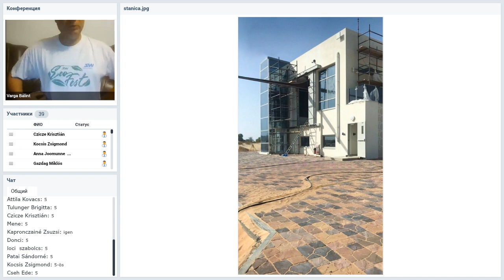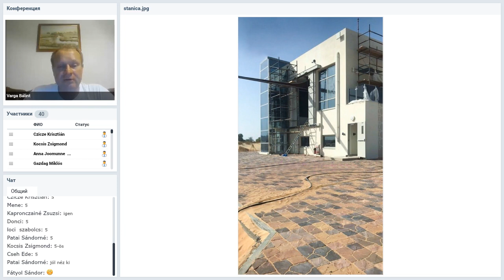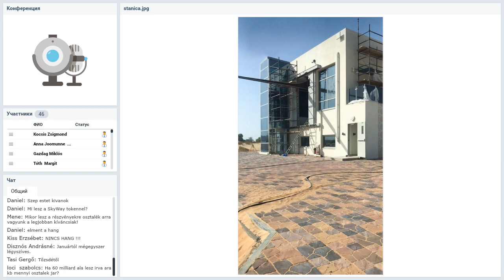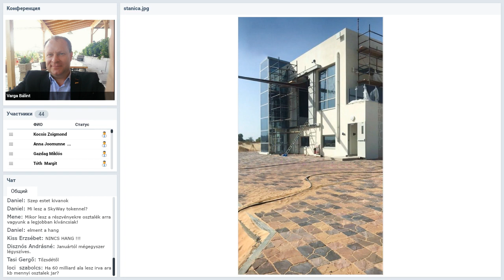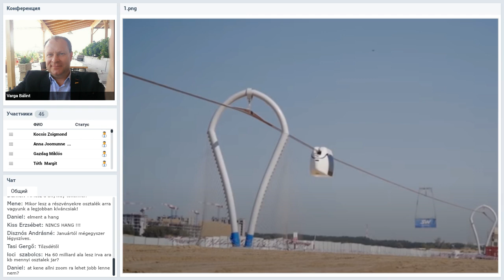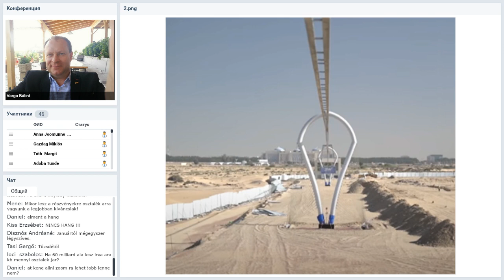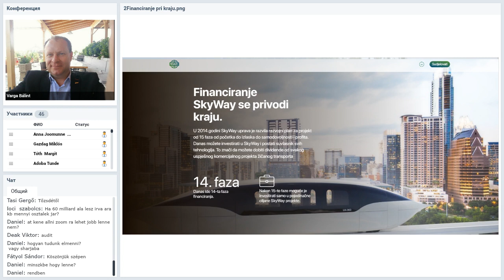Вебинар от 11.09.2020. Presentation of the technology. Хорватия, Сербия.